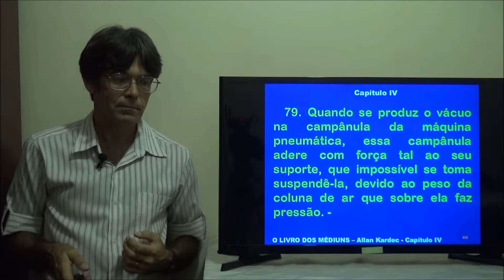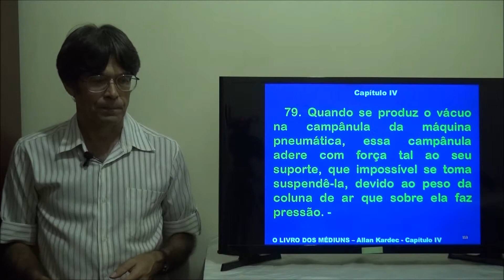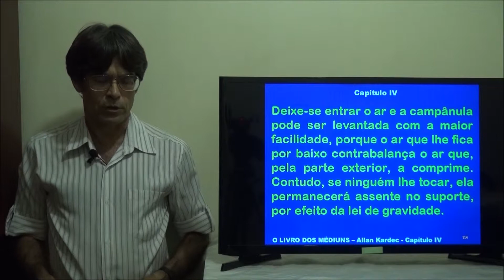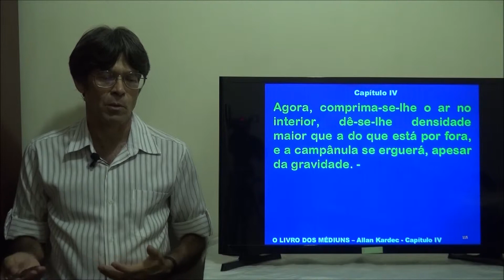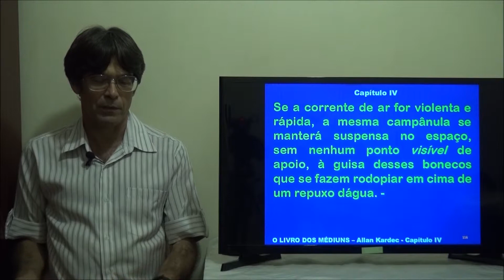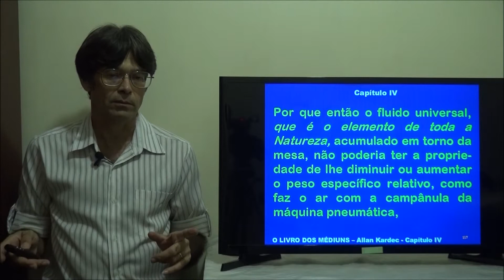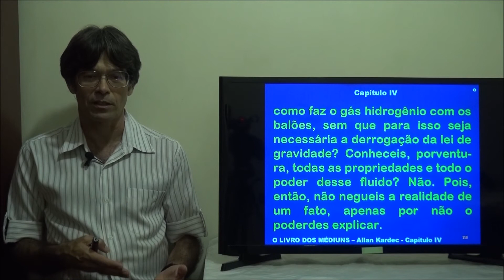Aumento e diminuição de peso dos corpos. Da teoria... 79. Cap 04. 2P. O Livro dos Médiuns - Gelson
Capítulo 4. Da teoria das manifestações físicas. Aumento e diminuição de peso dos corpos(79). Segunda Parte. Das manifestações espíritas. O Livro dos Médiuns. Allan Kardec.
Aumento e diminuição de peso dos corpos. Da teoria das manifestações físicas. 79. Cap 04. 2P. O Livro dos Médiuns - Gelson
Gelson - O Livro dos Médiuns - Cap 04 - 2p- 79 - Da teoria das manifestações físicas - Aumento e diminuição de peso dos corpos